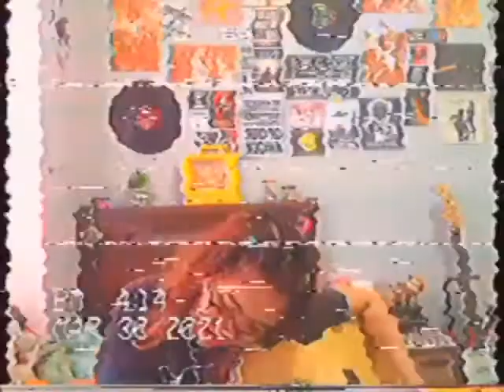If // bread (acoustic cover- klawis)